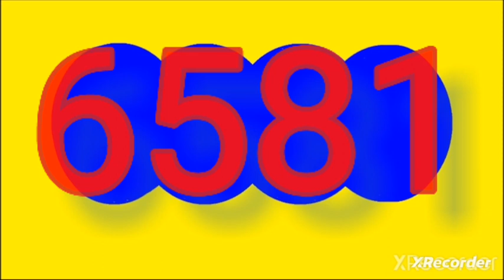Resultado saman sw la suerte hoy sabado 30 de marzo del 2024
RESULTADOS SORTEOS DE LOTERIAS Y CHANCES DEL sabado 30 de marzo de 2024